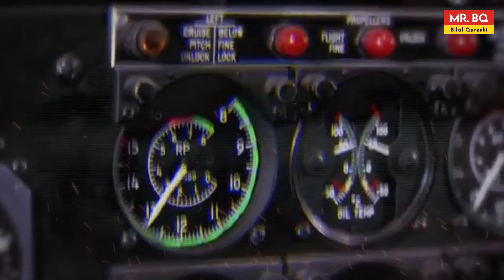flight 571 | Rugby Team plane crash | Miracle of the Andes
The rugby team was on that plane when the plane crashed they were stuck between the mountains and snow. They did everything they could to survive and they did survive and return to home 70 days without any search operation.